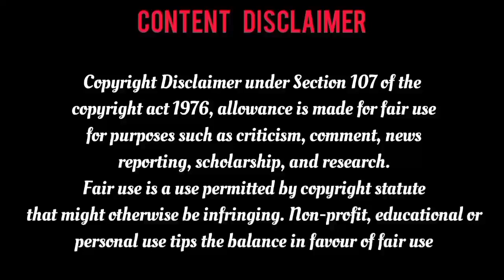Alien🛸 partner/ Epi-3 /மூன்று Alien-னிடம் மாட்டி படாத பாடுபடும் Hero 😅it's ST voice tamil